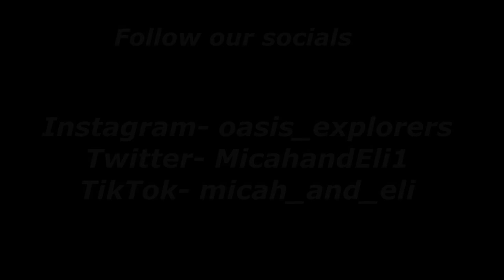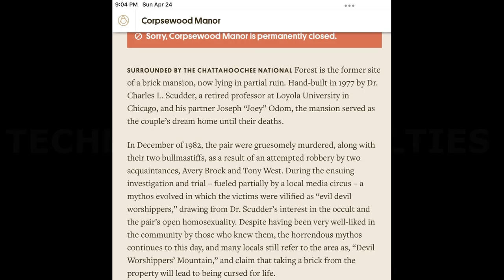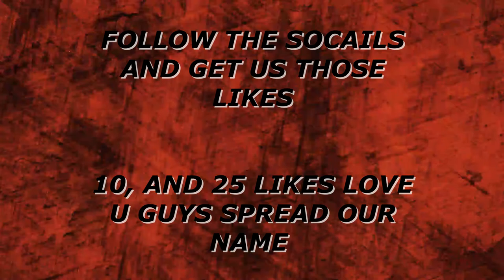Corpsewood Manor exploration Grusome MURDER STORY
We unravel the grusome truth about the family and the house
FOLLOW THE SOCAILS